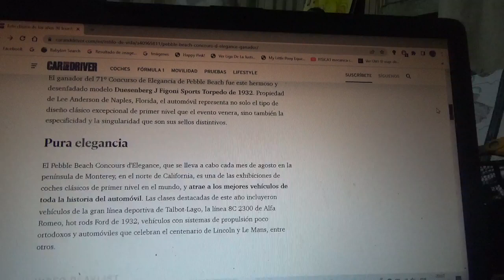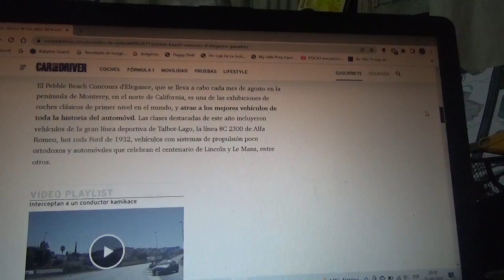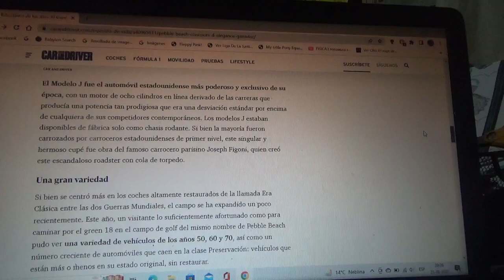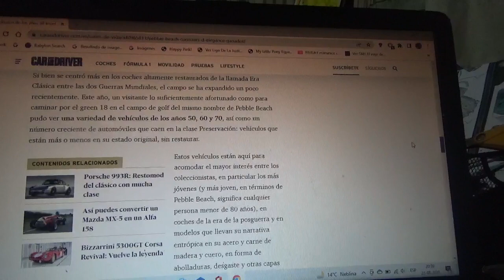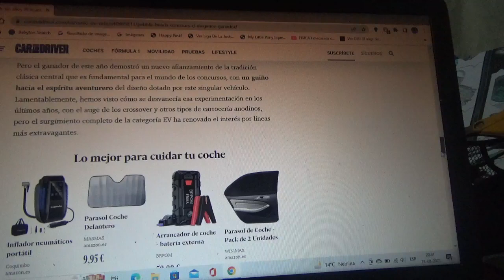Un clásico coche de los años 1930 es el ganador de la versión 2022 de Pebble Beach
El ganador del Pebble Beach Concours d'Ellegance en su versión 2022 es ni mas ni menos que un Duesenberg Model J Figoni Sport Torpedo año 1932